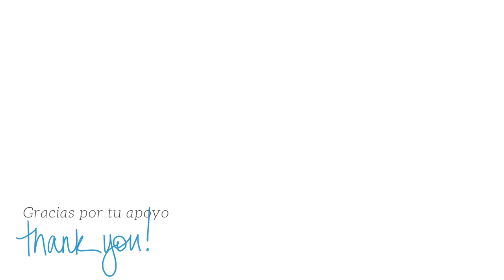BIZCOCHO RED VELVET 😋 TERCIOPELO ROJO by Marielly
😋 Bizcocho o Ponqué Red Velvet conocido también como Terciopelo Rojo. Esta es una receta clásica en la repostería americana y es un bizcocho ideal para disfrutar solo, para tartas con fondant, para layer cakes o tartas desnudas. Por lo que la puedes hornear en molde de tu preferencia.

⭕ ¿TIENES DUDAS SOBRE LOS INGREDIENTES? aquí te doy alternativas de sustitutos y aclaro cada detalle de los ingredientes

▶ BIZCOCHO RED VELVET:
250 gr de mantequilla
200 gr de azúcar blanquilla (la normal)
100 gr de azúcar moreno
4 huevos pequeños
1 cucharada de esencia de vainilla
300 gr de Harina floja (ante dudas visita el blog)
2 cdas de Cacao en polvo sin azúcar
2 cucharadita de levadura química (polvo de hornear) 8 gr
Colorante alimenticio en gel o en polvo rojo
1 cucharada de zumo de remolacha (opcional)
1/2 de cucharadita de sal
250 ml de Buttermilk o crema agría (ante dudas visita el blog)
1 cucharadita de bicarbonato
1 cucharadita de vinagre

o

o

Get in the Car and Go - Unicorn Heads

Jamendo Licensing
licencia Standard
Happy Life
JOYSTOCK

Jamendo Licensing
licencia Standard
Happy Today
JOYSTOCK